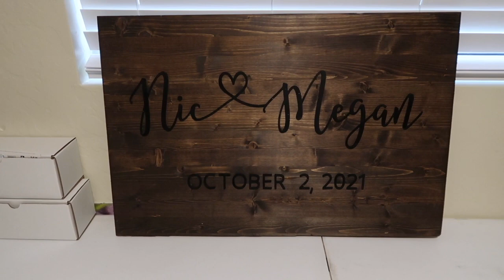Etched Wine Glasses For The Wedding Vlog #50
We got etched wine glasses for our wedding! We ordered them off of Etsy they came from Scottsdale AZ. They came shipped really well. The etching is slightly smaller than we would have liked but its still going to work out great!
We are really excited for our wedding we are less than 100 days out! Our wedding date is October 2nd but our vlog for the wedding video will be uploaded on October 8th!

Wedding Details:
Location: Telluride CO.
Date: 10/2/2021
Colors: Blush, Maroon, White & Denim
Decor: Amazon, and Etsy
Arch: Built by us